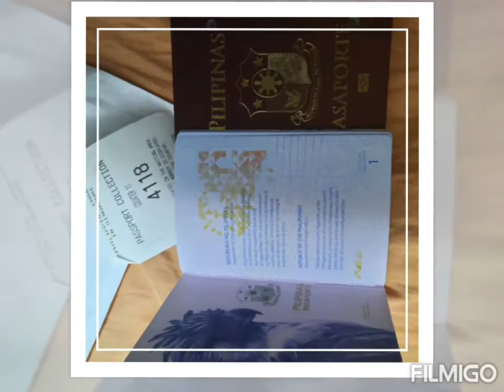Got my New Passport thank you Lord😍😍😍/Shantal Tv Channel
Travel vlog#Passport/Shantal Tv Channel